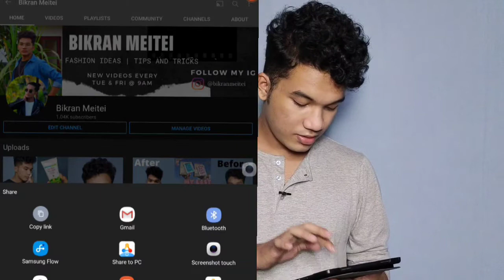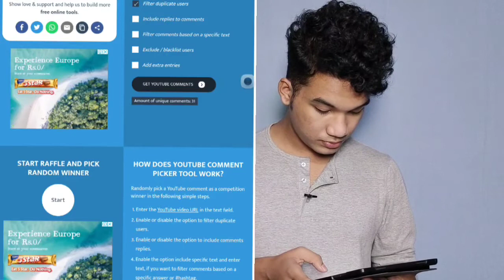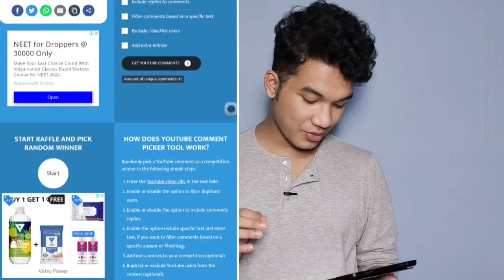Giveaway Result Announced | Check If You Are The Winner